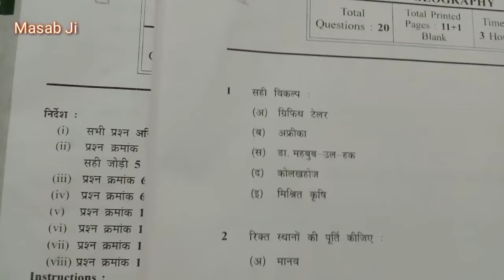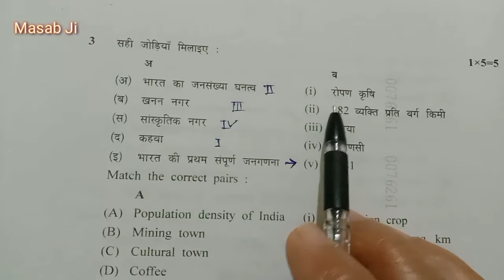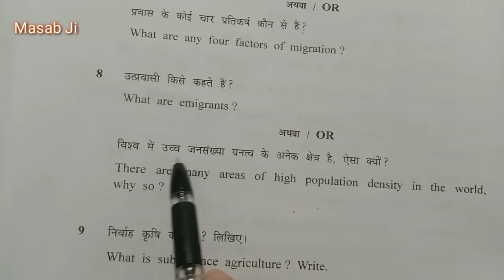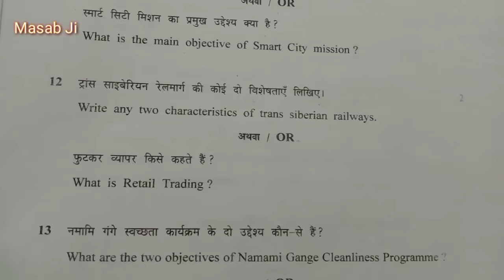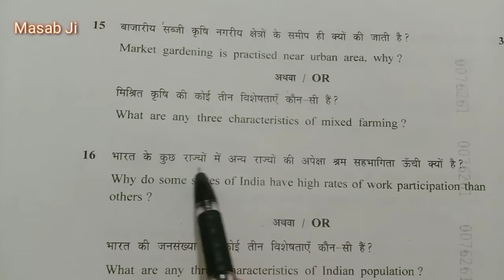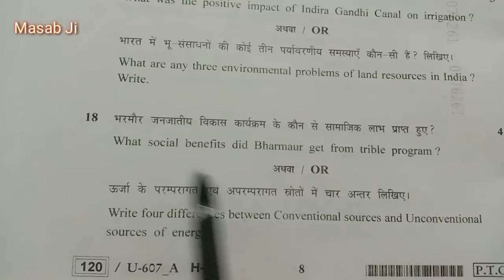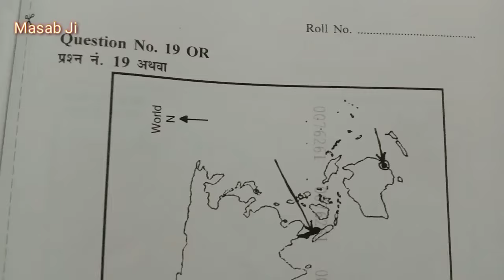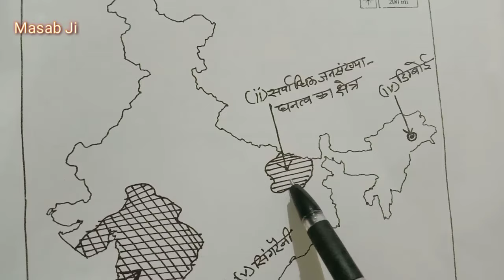12वीं भूगोल बोर्ड परीक्षा का प्रश्नपत्र🔥आदर्श उत्तर सहित🔥12th Geography 🔥Board Exam Marking Scheme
जय हिंद, मैं रामनाथ पटले इस यूट्यूब चैनल "Masab Ji" में आपका स्वागत करता हूं।

Title of the video-भूगोल बोर्ड परीक्षा का प्रश्नपत्र🔥बोर्ड परीक्षा 2023🔥Marking Scheme🔥Model Paper🔥Sample Paper🔥12th Geography 👧 MPBSE Exam 2023👩‍🏫

About this video- इस वीडियो में हायर सेकेंडरी बोर्ड परीक्षा 2023 के भूगोल विषय के प्रश्न पत्र एवं माध्यमिक शिक्षा मंडल द्वारा जारी भूगोल विषय के आदर्श उत्तर की जानकारी दी गई है।

       In this video, information about the question paper of Geography subject of Higher Secondary Board Exam 2023 and the model answer of Geography subject issued by the Board of Secondary Education has been given.